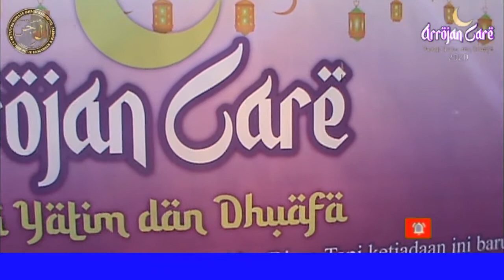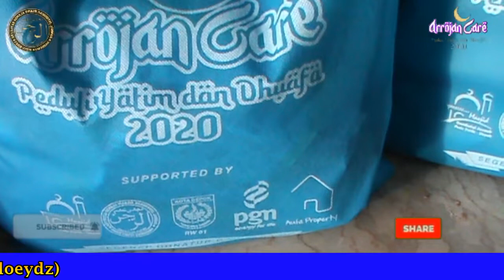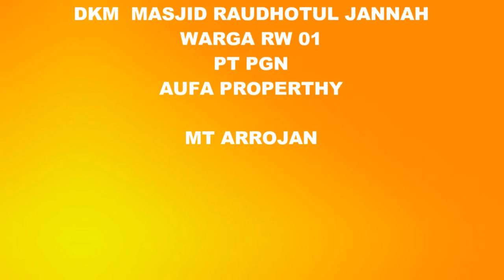Arrojan Care 2020 (peduli Yatim dan dhuafa) -cuplikan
Aktivitas Remaja Masjid Raudhotul jannah
Acara Tahunan Berbagi Kepada Yatim dan Dhuafa
Di Situasi Pandemi ini alhamdulillah kami tetap istiqomah dalam mengadakan kegiatan seperti ini
Adapun jargon yang kami gagas
"Jika Ada Memberi itu Biasa akan tetapi jikalau Tiada itu Baru Luar Biasa"

Terimakasih Kepada seluruh donatur dermawan dan dermawati yang telah mensukses kan acara ini